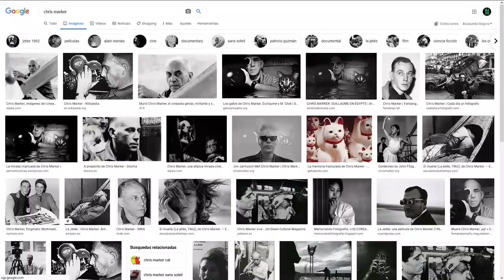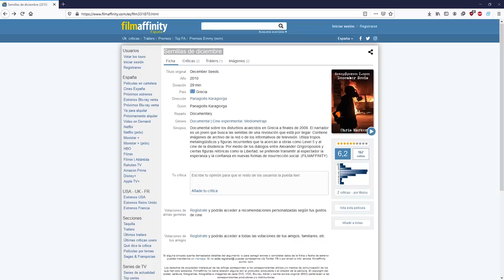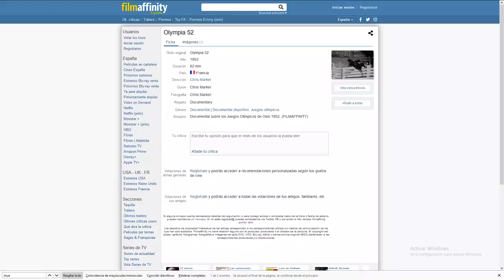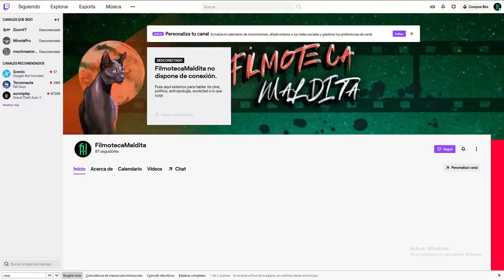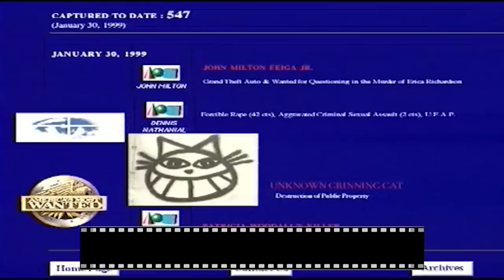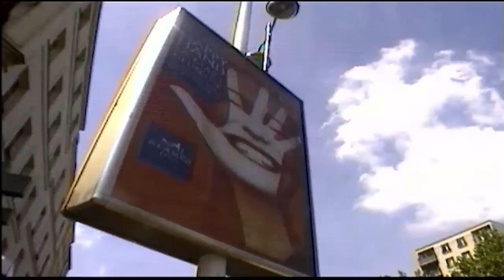El mito sobre Chris Marker